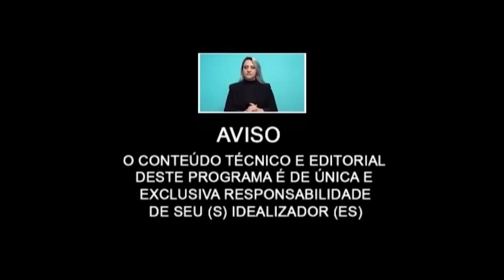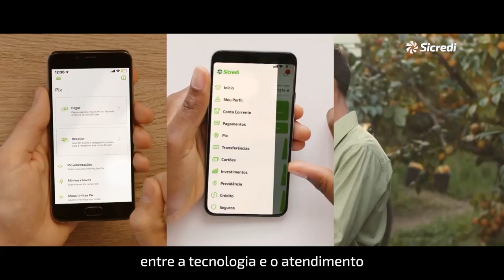Mãos que curam e hoje também CUCA de vinho.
Mãos que curam e hoje também CUCA de vinho. Clinínica Fisiokids

Mãos que curam" é um termo que se refere a uma abordagem terapêutica que se concentra em canalizar a energia curativa através das mãos do terapeuta para o paciente. Essa abordagem é baseada na crença de que o corpo humano tem um sistema de energia sutil, que pode ser desequilibrado ou bloqueado, levando a doenças ou desconfortos físicos e emocionais.

Os praticantes de "Mãos que curam" geralmente trabalham com técnicas de imposição de mãos, que envolvem colocar as mãos em determinadas áreas do corpo do paciente para canalizar a energia curativa. Essa abordagem pode ser usada em combinação com outras terapias convencionais, como medicamentos e terapias físicas, para ajudar no processo de cura.

Embora a abordagem de "Mãos que curam" não seja amplamente reconhecida pela comunidade médica convencional, muitas pessoas relatam ter benefícios de saúde e bem-estar após receber esse tipo de tratamento. No entanto, é importante notar que não há evidências científicas sólidas para apoiar essa abordagem terapêutica e que os resultados podem variar de pessoa para pessoa.